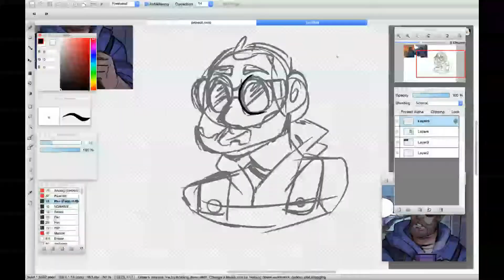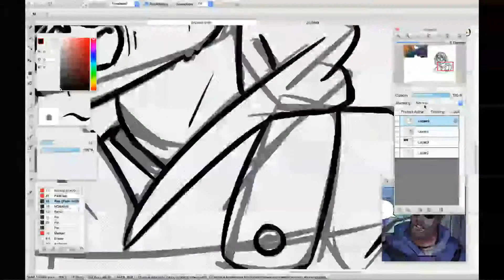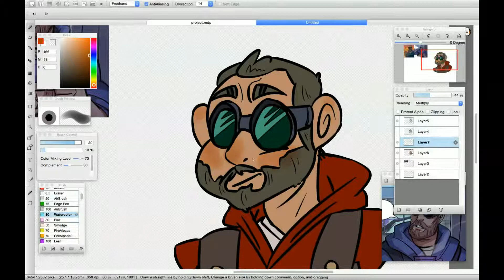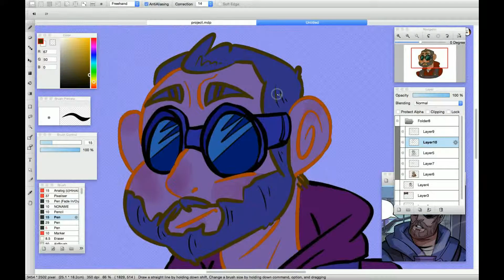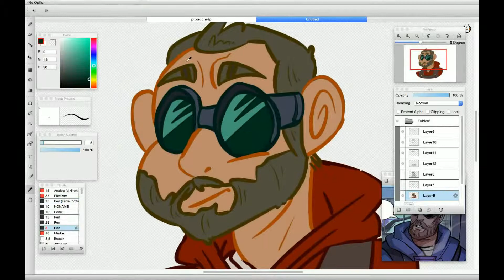TF2 | SPEEDPAINT | Engineer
it took 45 minuets to draw in total!